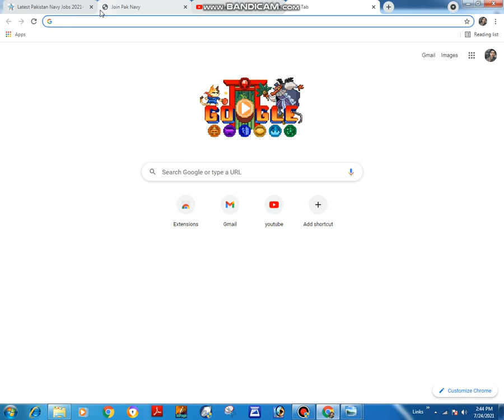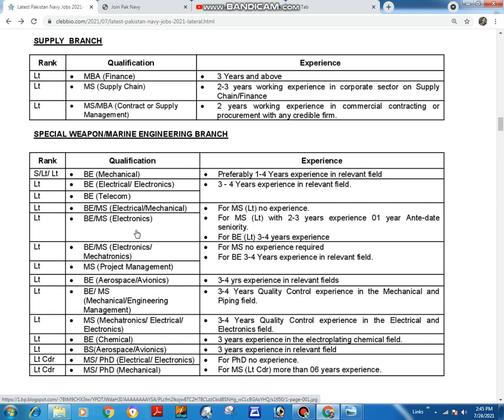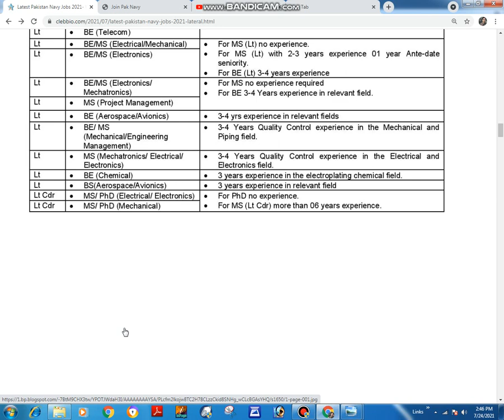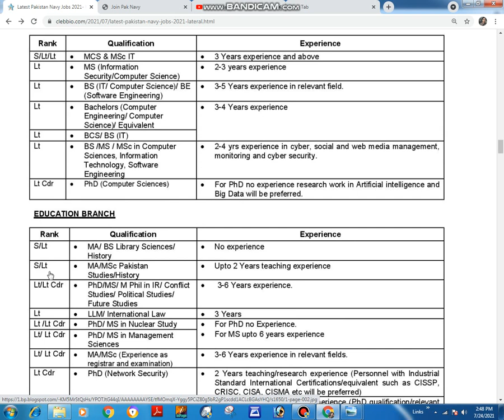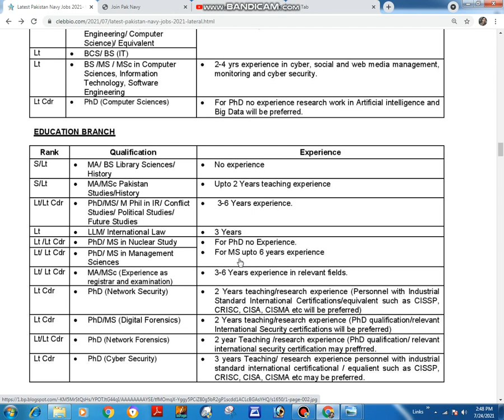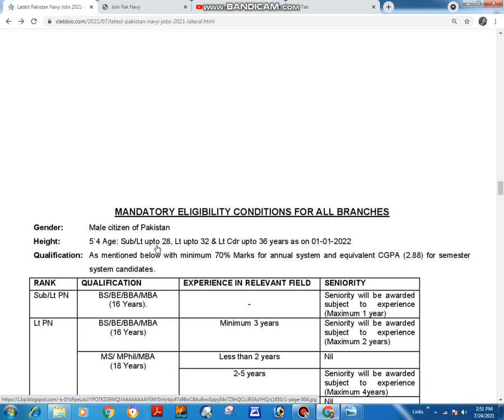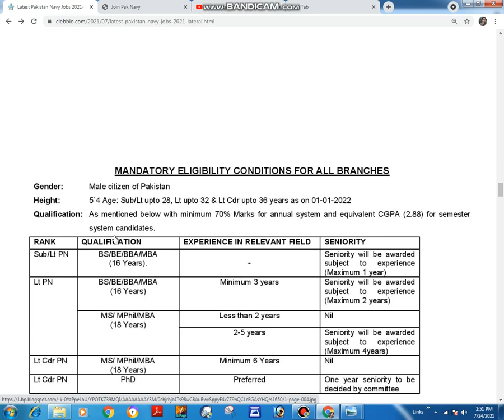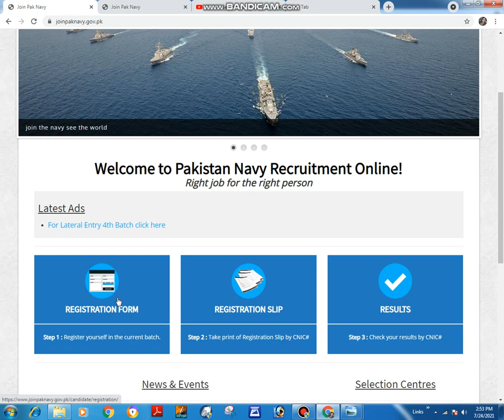Pakistan Navy jobs 2021- Lateral Entry 4th Batch ||How To Apply In Pak Navy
Hello,
Welcome to FD Job Market.